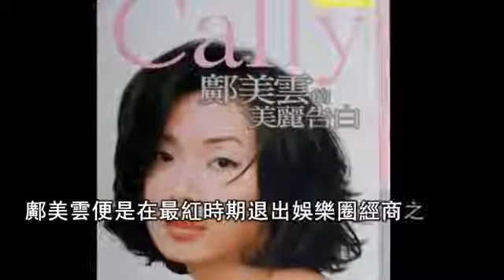港姐亞軍，閃婚閃離，在最紅時下海經商，今身價過億卻只能靠輪椅代步！